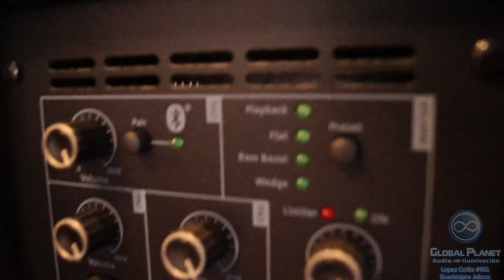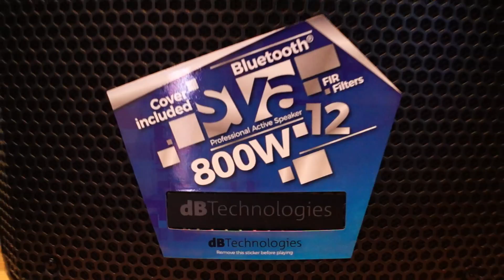Probamos al Sya 12" de DB Technologies y estas son nuestras impresiones.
¡Muy buenos días amigos de Global Planet!

El día de hoy probamos la familia Sya de la marca DB Technologies, una excelente marca proveniente de Italia que vienen arrasando con todo, en este pequeño video te detallamos de manera rápida nuestras impresiones acerca de este producto.

¿Quieres saber más de ellas?